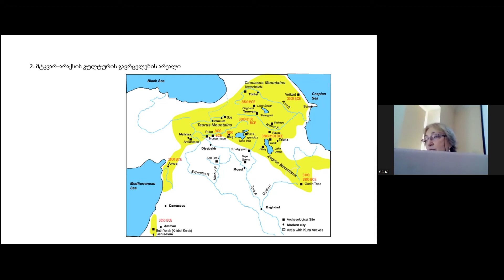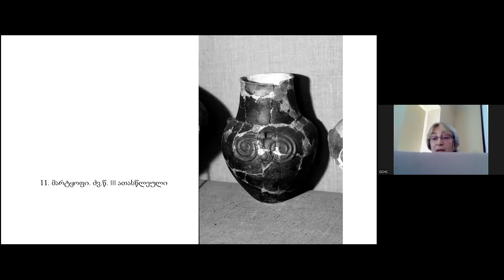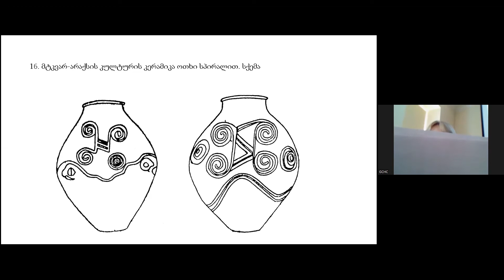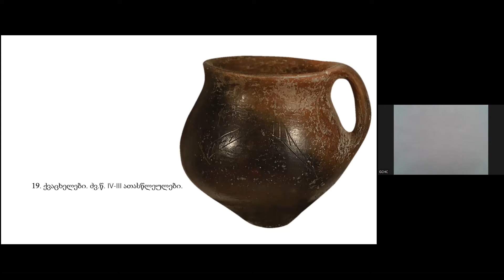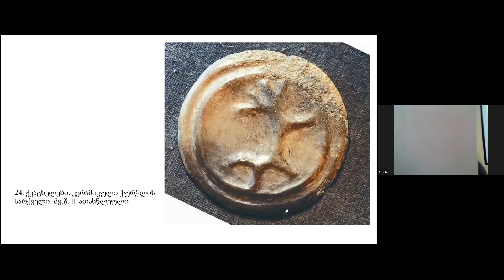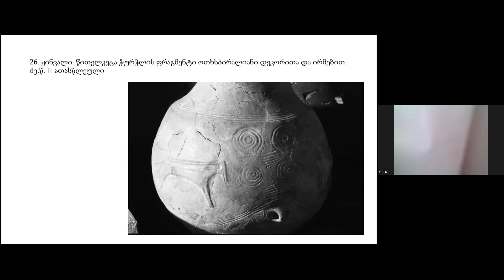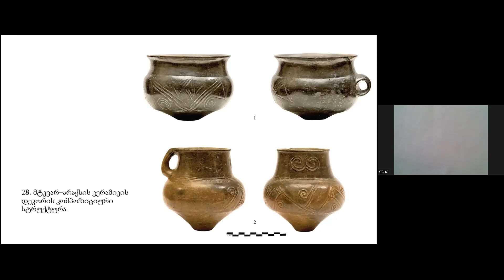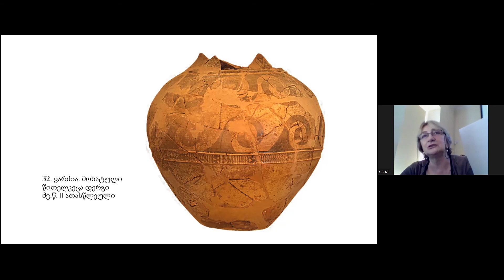ანა კლდიაშვილი - კოსმოცენტრული კულტურის სამყაროს ხატი მტკვარ-არაქსული კერამიკის ორნამენტულ დეკორში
ანა კლდიაშვილი - ხელოვნებათმცოდნეობის დოქტორი, თბილისის სახელმწიფო სამხატვრო აკადემია, პროფესორი

31 მაისი 2022 წ.

სამეცნიერო კონფერენცია ორნამენტი და კულტურა